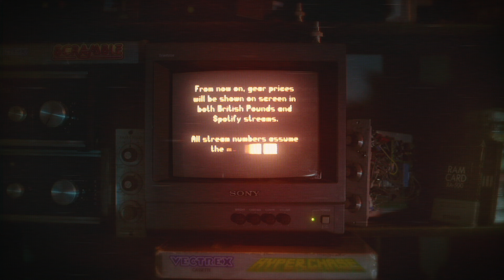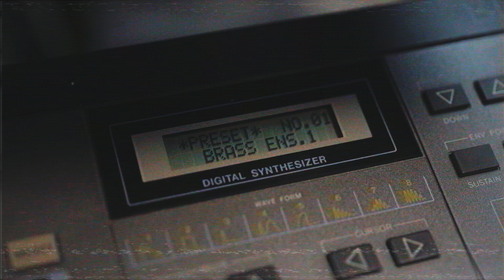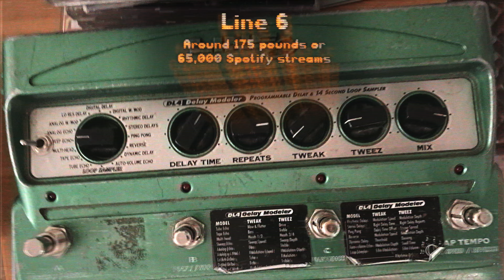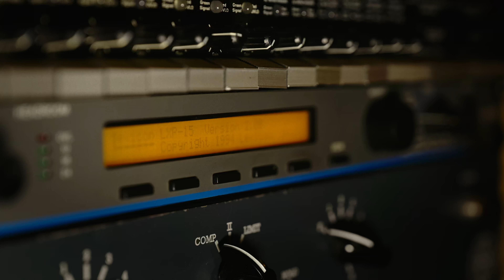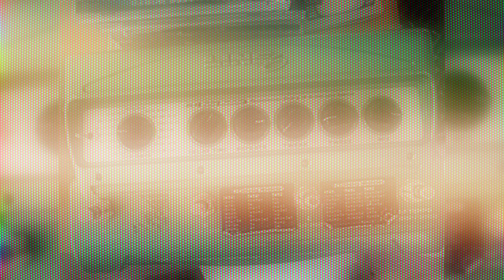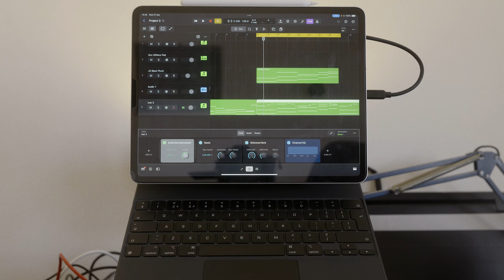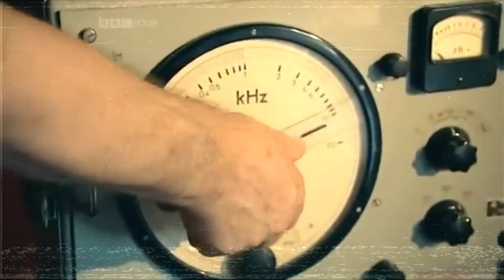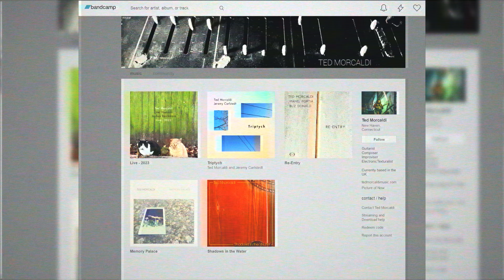Gear Acquisition Syndrome & Music Making - Creativilisation E01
Gear Acquisition Syndrome & Music Technology - CREATIVILISATION PODCAST E01

Here is episode one of the Creativilisation Podcast, a series where we talk about creative things, from techniques, to art itself, philosophy, equipment, kit, gear and all the rest. Amazingly, even some simple music making gear that's taken for granted costs the equivalent of hundreds of thousands of Spotify streams, and that's assuming you get 100% of all your royalties, of that you even pass the threshold at which Spotify will pay you for streams.

A previous video I made on Gear Acquisition Syndrome on this channel struck something of a chord, so I decided to have a longer discussion about it. Her I'm joined by jazz and experimental guitarist Ted Morcaldi, and we talk about G.A.S, and the types of Gear Acquisition Syndrome, the difference between different types of equipment and if they matter, and the curse of A/B testing.

We cover a lot more subjects, such as retro "classic modes" on modern digital audio processing equipment and VST plugins, as well FOMO in the guitar pedal market, how playing live is quite different to playing int he bedroom, and more.

Another interesting subject covered is how it's so tempting to mix and master as you compose these days, but it can be very damaging to your workflow.

00:00 - Hello User
00:14 - Spotify Streams As A Method Of Pricing Music Equipment
01:01 - The Burden Of Too Much Music Equipment
02:03 - Loyalty To Gear Is Misplaced
02:36 - Casio CZ101 - Letting Go Of Unused Gear
04:09 - It Is Easier To Buy Gear Than Make Music
05:25 - Learn To Use The Gear You Have
07:45 - FOMO Marketing Is Big In Audio Gear And Guitar Pedals
09:00 - Symbiosis Of Player And Gear
09:56 - Line 6 DL4 For $15
10:50 - Differences In The Bedroom Don't Often Translate To The Stage
11:41 - Vintage Half-Rack Effects From Lexicon, Boss and Yamaha
12:25 - It Sounds Great... Oh Wait It's Bypassed
14:07 - Radiohead Digitech Whammy Pedal Glitch
14:58 - Classic Modes On Hardware And Plugins
15:29 - The Lost Line 6 DL4 Glitch
15:58 - Pedro Velasco
16:26 - Define Your Sound, Don't Let Gear Define You
16:42 - The Keys To Using Gear You Have
17:18 - The Minimal Vs Maximal Music Setup
18:28 - Conductive Labs MRCC MIDI Router
19:22 - Be An Engineer OR a Musician, Try To Separate Them
21:12 - Engineers Beforehand For A Fun Creative Time
21:54 - Can And Their Crazy Recordings
22:19 - Kit Is There To Back Up The Emotional Force Of Art
23:37 - The Kit Hobby Vs. Music Making
24:16 - Getting Too Obsessed With Components
24:56 - Most Stuff Sounds Similar, Most People Don't Care
26:39 - A B'ing Of Kit Will Get You Nowhere
27:39 - Wayne Krantz Rig Rundown - Tone Suck Doesn't Matter
29:14 - Nels Cline - Signal Degradation IS My Sound
30:05 - Flipping Gear To Try Things Out
31:29 - Making More Music With Just An Acoustic Guitar Than With A Studio